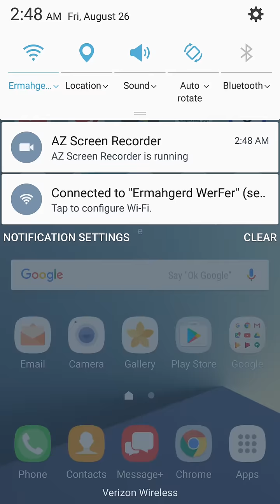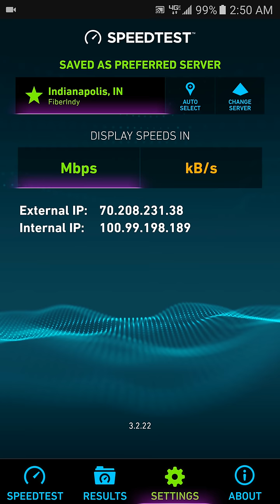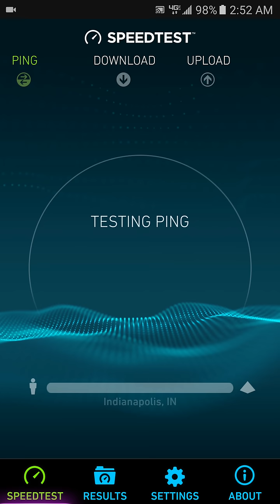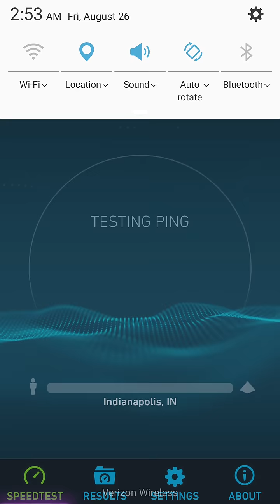VERIZON WIRELESS 4G lte Advanced network speedtest